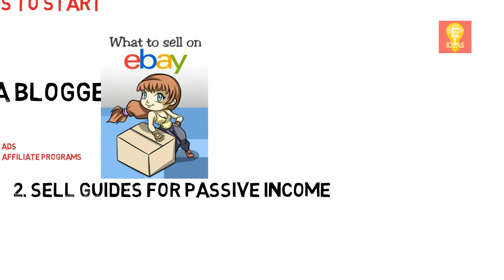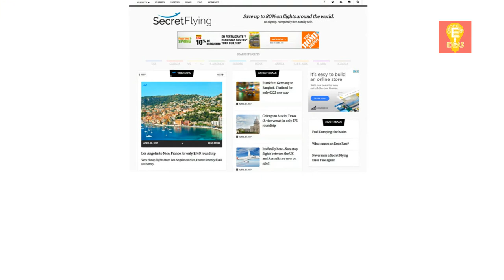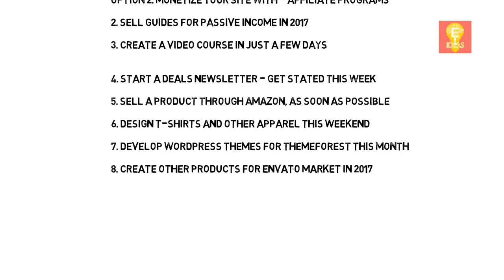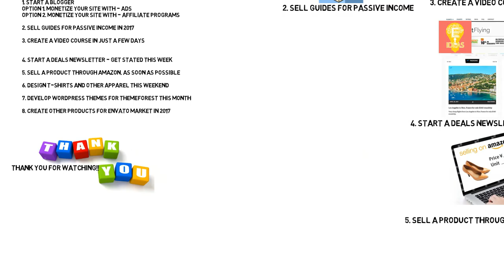How to Make Passive Income Online in 2017 - 8 Best Ways to Start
Tittle : How to Make Passive Income Online in 2017